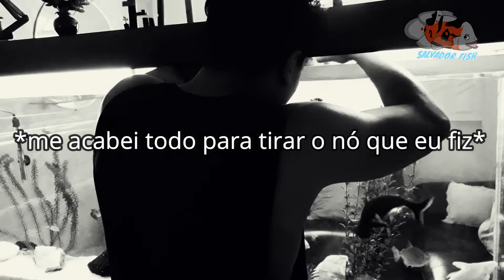COMO COLOCAR O PEIXE NO AQUÁRIO | ATUALIZAÇÃO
Saiba como colocar um peixe de forma adequada no aquário! Colocar o peixe de qualquer jeito em um aquário poderá ocorrer um Choque Térmico e afetar significamente a vida de seu pet.
Nesse vídeo transportamos o peixe Green Terror para o aquário de 2 metros, e no final mostramos toda a atualização dos aquários.

Nome Popular: Cichlassoma Green Terror
Nome Científico:
Família: Cichlassoma
Origem: América do Sul
Sociabilidade: Harém, grupos ou sozinho.
pH: 7.0
Temperatura: 23 a 28ºC
Dureza da água: Média a dura
Manutenção: Fácil
Tamanho adulto: Aproximadamente 25 cm.

Seja bem-vindo(a) ao canal Salvador Fish!

Com vídeos todas as Quartas às 11 horas, o canal é apresentado por Júnior e Walber e tem como objetivo compartilhar um rico conteúdo para criadores  e apaixonados em aquarismo e pesca de peixes ornamentais.